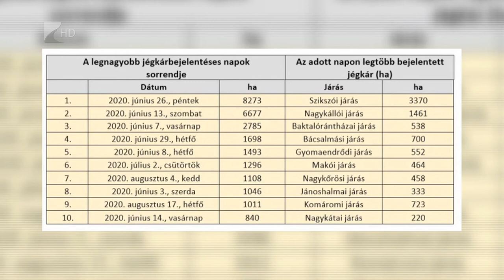Kilencezer jégkárenyhítési kérelem - Kölcsey Tv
Bár az országos jégkármérséklő rendszer évről évre hatékonyan működik, Szabolcs-Szatmár-Bereg megyében idén is mintegy kilencezer kárenyhítési kérelem érkezett be a gazdák részéről. Ennek egyik legfőbb oka, hogy Ukrajnában és Romániában továbbra sem megoldott a jégeső elleni védekezés. Így a szomszédos országok felől érkező viharfelhők elsőként ebben a térségben és legfőképp a határmenti településeken okoznak károkat.